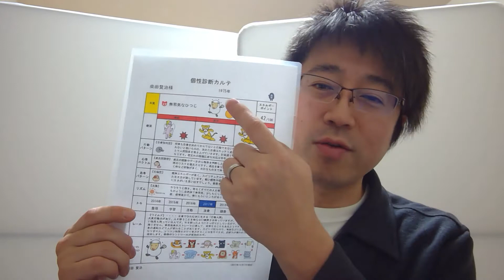【第85回】心にシャッターがあるならば～SUN編～